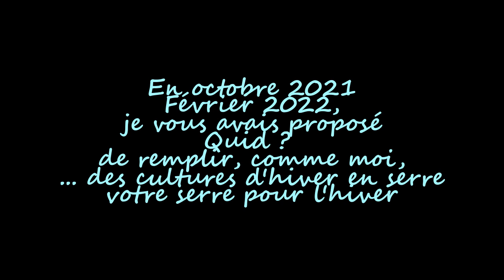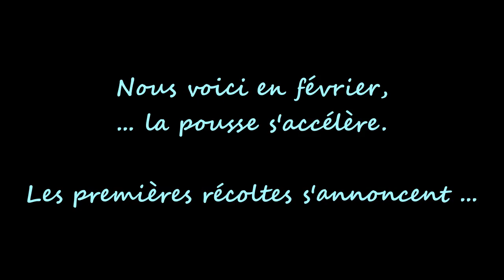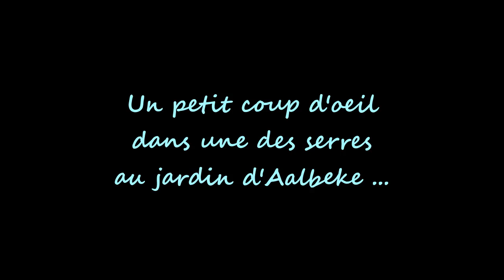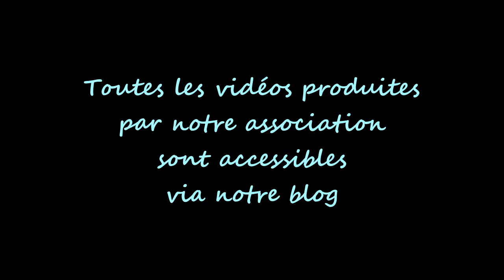Fraternités Ouvrières - 02 2022 - Quid des légumes d'hiver en serre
Aperçu, au cours de cet hiver, des cultures dans les serres chez Michel et au jardin d'Aalbeke.